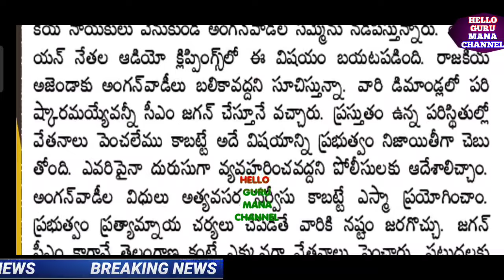FLASH NEWS:ఉద్యోగులకు ఇప్పుడే అందిన వార్త/ఈ నెల నుంచే అమల్లోకి/apgovernmentemployees